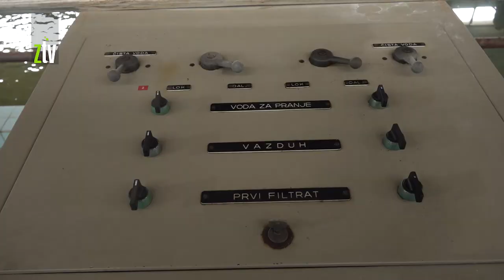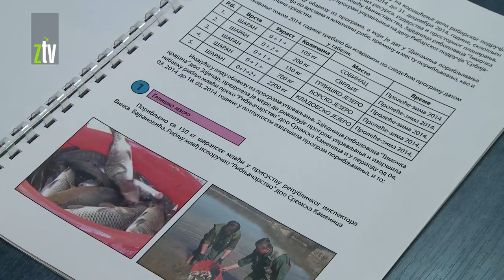Vodosnabdevanje Grliška akumulacija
Zaječar je jedan od retkih gradova koji nema problema sa vodosnabdevanjem. Otkako je pre više od tri decenije napravljena Grliška akumulacija i sagrađena Fabrika vode, pijaća vode je izuzetnog kvaliteta. Međutim, kako vreme čini svoje, neophodno je isprazniti i očistiti jezero od mulja i rekonstruisati fabriku.